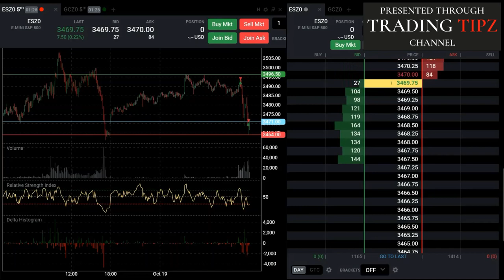Traders Life – The best and worst things(Beginner 2021) Traders fear of missing out on a trade